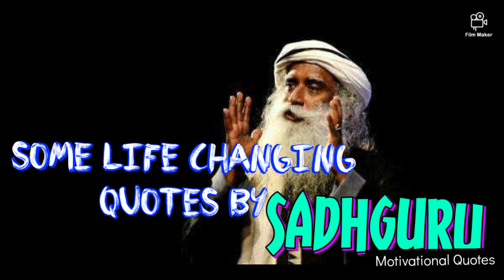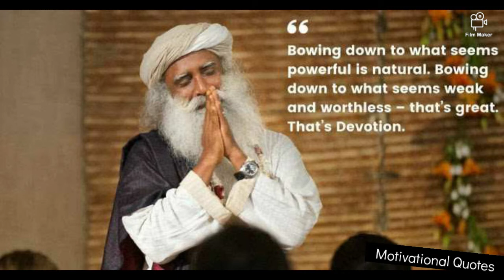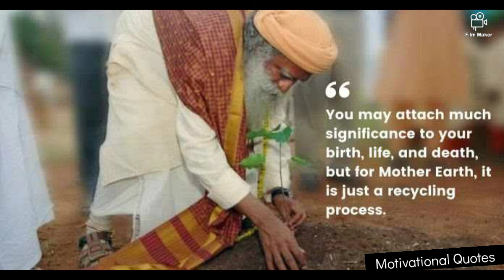Some Life Changing Quotes by SADHGURU.....